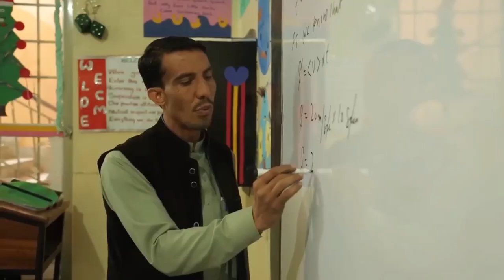Thanks to USAID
Established in 1996, Khpal Kor Foundation (KKF) is providing  Quality Education, Accommodation, Food, Healthcare, and many more basic facilities to orphans under one shelter. USAID provided financial assistance to KKF under its Small Grant and Ambassador Fund Program (SGAFP) to extend the hostel facility and provide a solar energy generation unit on its girl’s campus. The facility is used by hundreds of orphans and many community  Girls Students on daily basis. while the students are enjoying a pleasant environment during school and hostel hours.